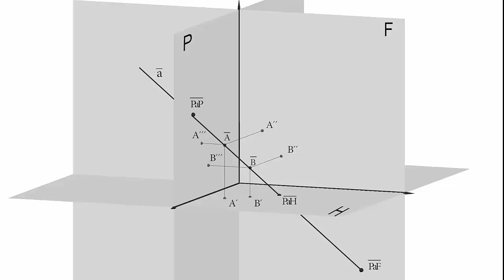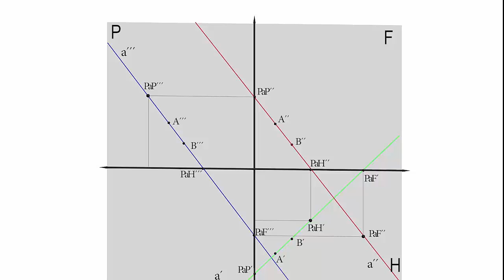03_prava u prostoru - kosa projekcija